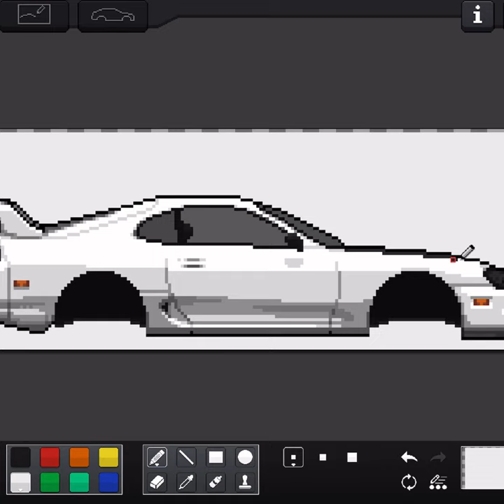Custom supra in pixel car racer